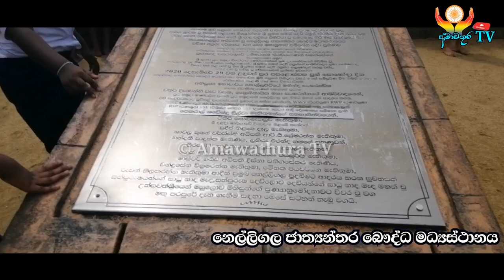08 ශ්‍රේණිය අධ්‍යාපන චාරිකාව 2022 | රිචර්ඩ් පතිරණ විද්‍යාලය| Annual Trip|Richard Pathirana College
Annual Trip of Grade 08 2022